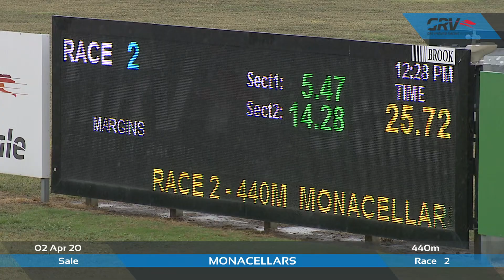SLE THU 02 APR 20 R2